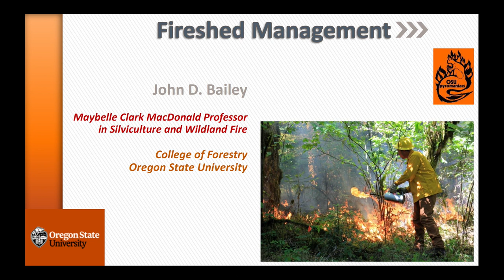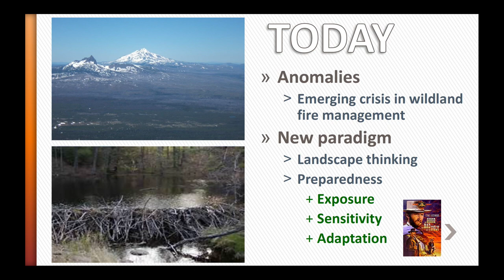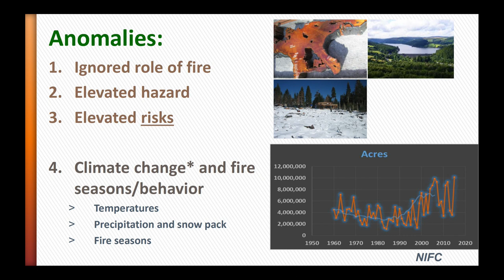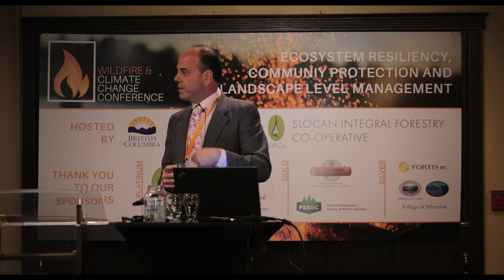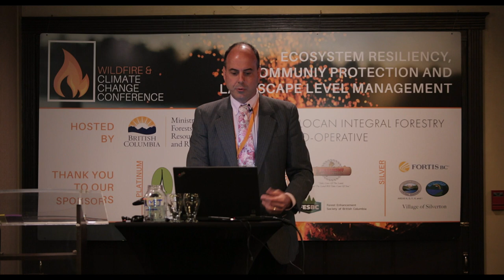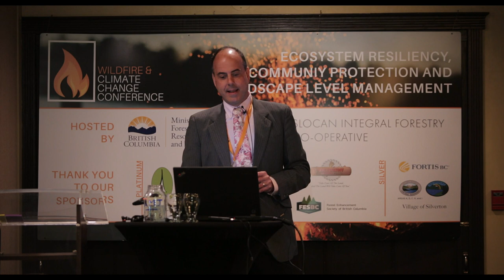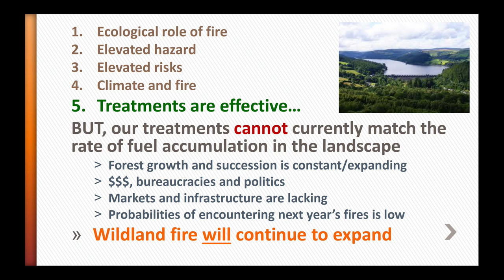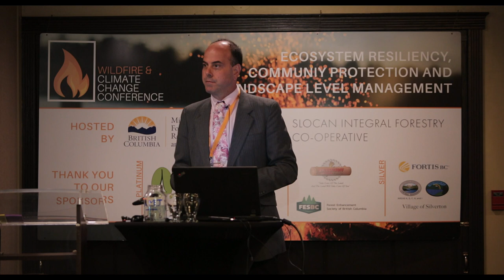John Bailey - 'Fireshed Management' Part 1